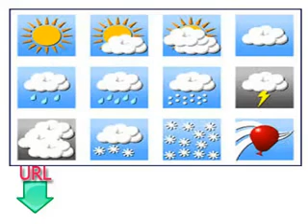Aulas gratuitas e fáceis para aprender grego dezesseis aula estações meteorológicas e